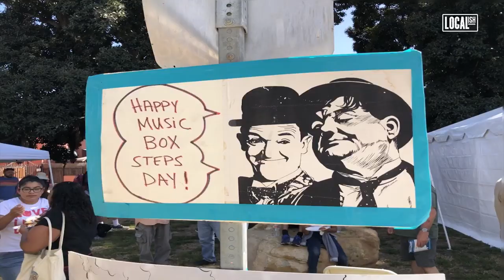Why Movie Buffs Love This Staircase in L.A. | Localish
The Music Box Steps Festival is an annual festival in Silver Lake where neighbors and movie buffs come together to watch and reenact the 1932 Laurel and Hardy film: The Music Box. This film was the first ever live action short subject Academy Award winner. This gathering in Silver Lake is a way for the community members to remember old Hollywood and honor its legacy.